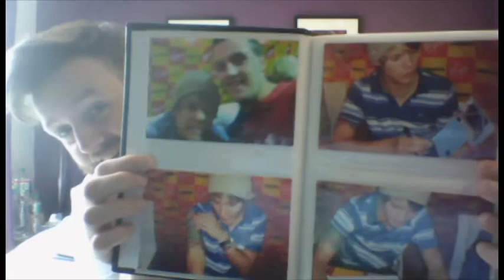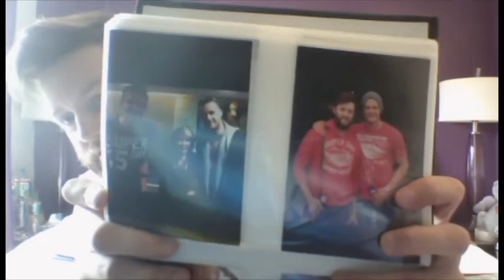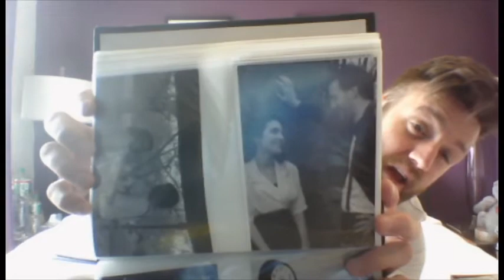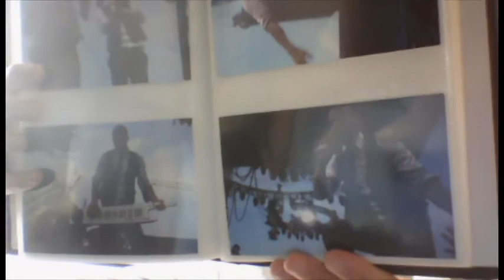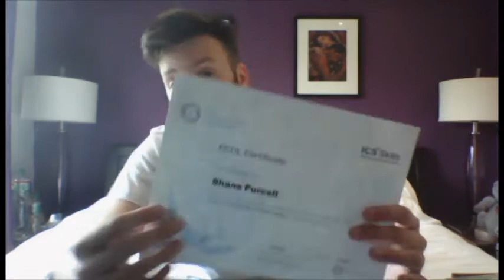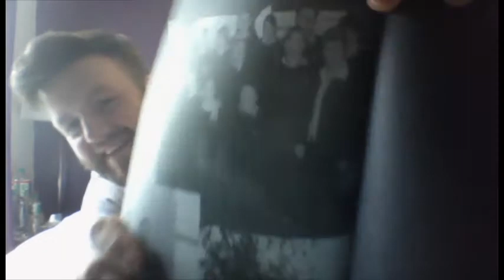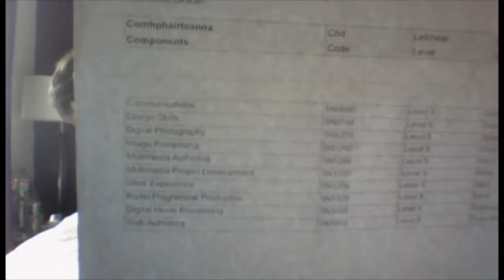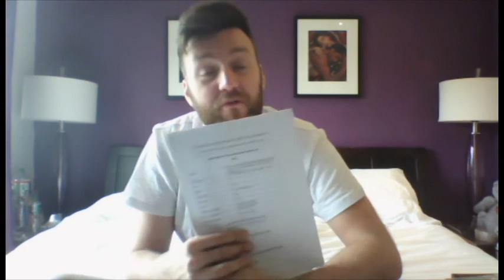My Life In A Box: (Part 1) Family&Education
So get ready for a few videos on my life through my memory box :)